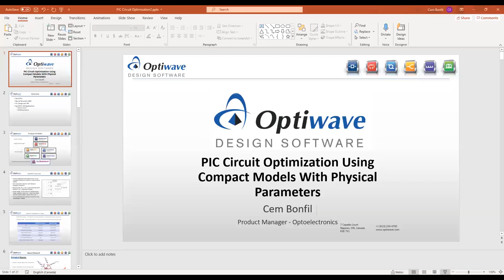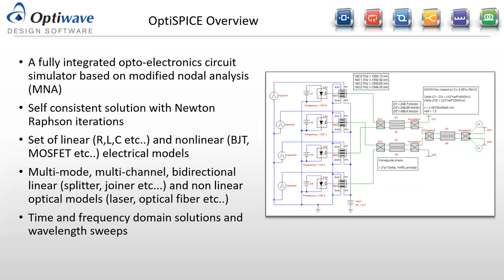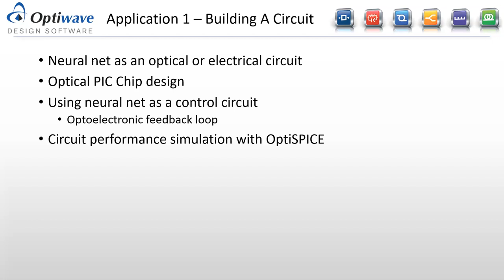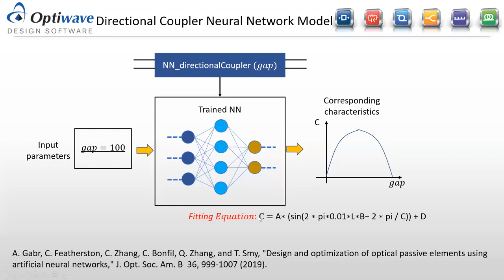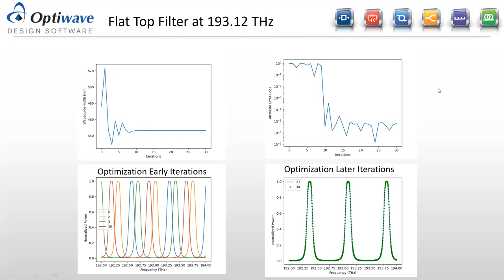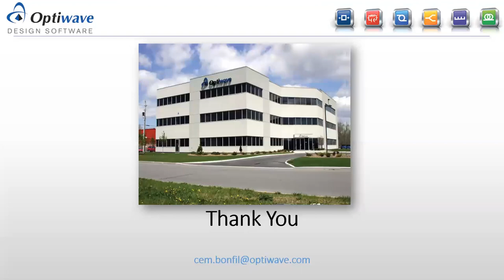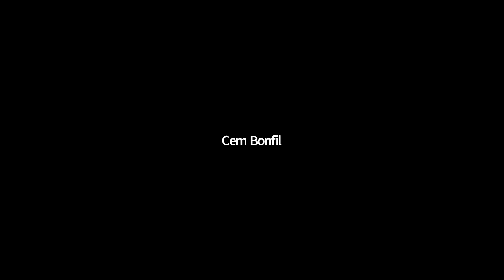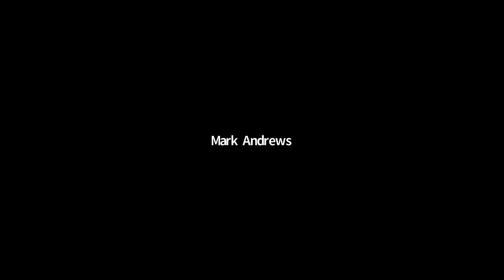PIC circuit optimization using compact models with physical parameters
Optiwave offers a variety of simulation tools capable of supporting photonic integrated circuit design.

OptiSPICE plugin is a photonics model library that can be integrated into industry-standard EDA tools. It is designed to enable PIC simulation from schematic and mask layout.

In this webinar, photonic integrated circuit design, simulation, and optimization will be demonstrated using 3rd party EDA tools combined with Optiwave software.

Building fab-based photonic design kit components using 3D EM simulation tools will be shown. Simulation results for a PIC chip optimized using the OptiSPICE plugin will be demonstrated.